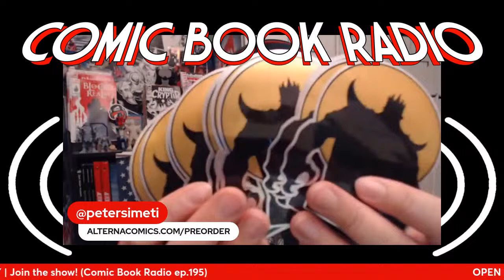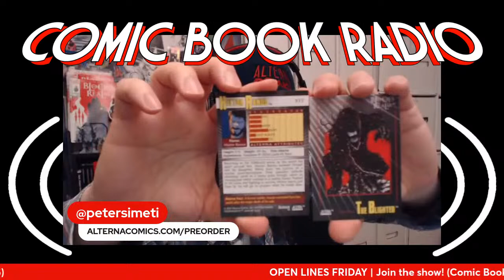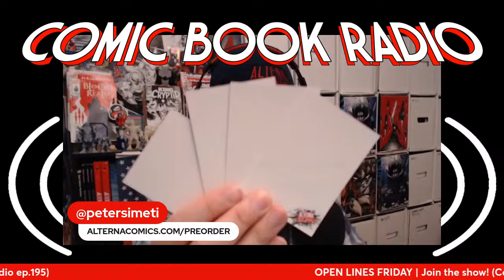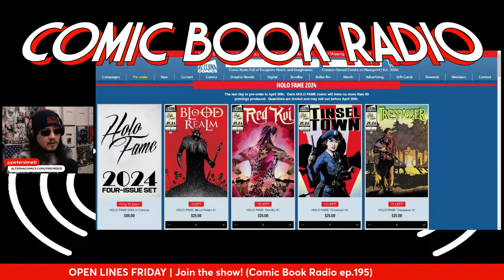OPEN LINES FRIDAY | Promotion Strategies (Comic Book Radio ep.195)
My Monster & Mystery Ongoing Series -- KING CRYPTID!

This series focuses on the adventures of the supernatural hero known as King Cryptid as he encounters monsters, mysteries, cover-ups, and conspiracies throughout the New England region.

REACH OUT AND SAY HELLO!

OTHER WAYS TO SUPPORT COMIC BOOK RADIO!

00:00:00 - Intro
00:05:33 - Friday, Last Friday Of Every Month
00:10:39 - Lettering In Photoshop
00:16:18 - Digital Coloring And Software Options
00:21:19 - Comic Bookshop Finds
00:25:47 - Comic Book Shops And Alternative Books
00:30:02 - Discussing Audio Books And Vinyl Records
00:34:11 - The Struggles Of The Comic Industry
00:38:59 - Facing Resistance From Comic Shops
00:43:14 - Frustration With Distribution And Reorders
00:47:31 - The Rarity Of Comic Book Printings
00:51:56 - The Difficulty Of Finding New Comics
00:56:29 - Crossovers And Collaborations
1:00:30 - Updates On Stickers And Trading Cards
1:05:04 - Shifting Focus And Utilizing Social Media
1:09:32 - Finding Success As An Up-And-Coming Creator
1:13:57 - The Power Of Newsletters
1:18:30 - Creating Engaging Newsletters
1:22:24 - The Challenges Of Engaging With People Online
1:26:20 - Finding Balance And Priorities
1:30:33 - Evaluating The Return On Investment (ROI) Of The Channel
1:34:43 - Working On Craft And Enjoying Life
1:38:42 - Closing Remarks And Auction Announcement
1:42:56 - Farewell And Best Wishes